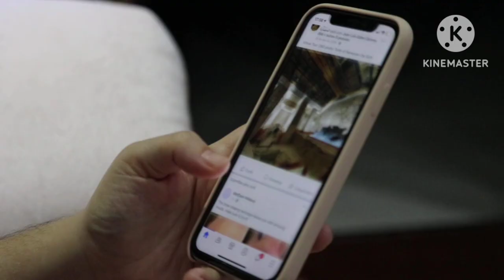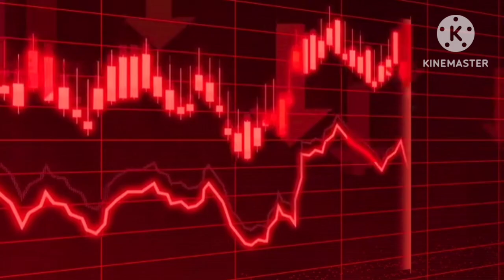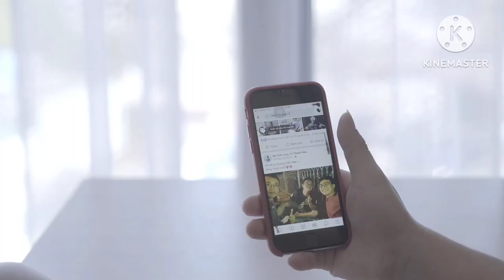Haroon Kadwani lifestyle | Haroon Kadwani biography | Haroon Kadwani salary&networth.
• haroon kadwani lifestyle
• haroon kadwani
• haroon kadwani family
• haroon kadwani biography
• haroon kadwani wife
• haroon kadwani lifestyle 2024
• haroon kadwani dramas
• haroon kadwani age
• haroon kadwani father
• haroon kadwani telefilms
• haroon kadwani movie
• haroon kadwani new drama
• haroon kadwani interview
• haroon kadwani life story
• haroon kadwani girlfriend
• haroon kidwani family
• haroon kidwani salary
• haroon kidwani networth
• haroon kidwani fact
• fact about haroon kidwani
• lifestory haroon kidwani
• haroon kidwani journey
• haroon kidwani career
• entertainment ke dukan
• bollywood news
• bollywood updates
• bollywood stars
• celebrity news
• celebrity news in Hindi
• celebrity news in Urdu

Tnx 🇵🇰❤️🇮🇳 for watch 👀